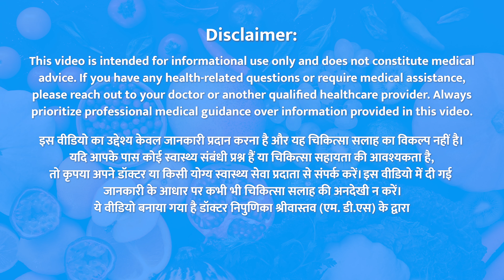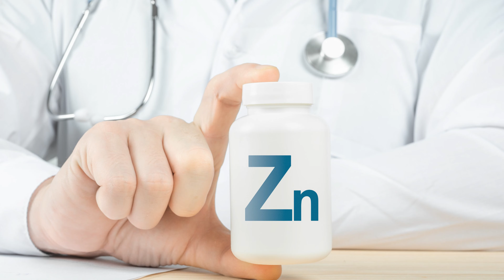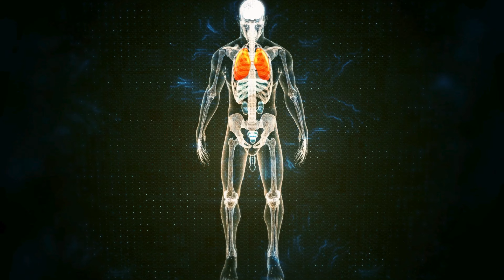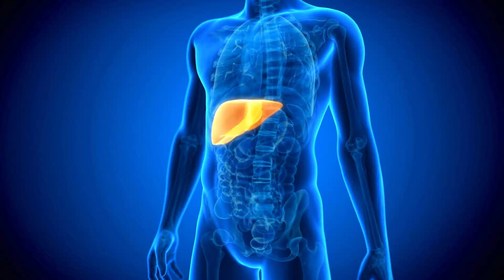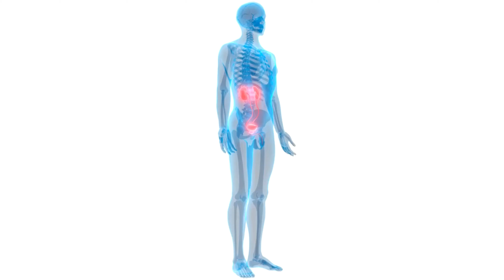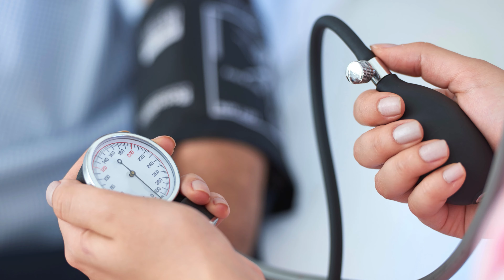Zincovit Tablet Kis Kam Aati Hai? Use, Side Effects - Hair Growth, Skin, Deficiency के लिए जबरदस्त!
Learn about the use and benefits of Zincovit table in this video in Hindi. This medicine is available in both tablet and syrup form. Zincovit has some extraordinary benefits for issues like hair fall, skin problems, anaemia, vitamin deficiency, weight gain and weight loss, muscles repair, etc. In this video, I have discussed its use, dosage, side effects, precautions, etc.

Zincovit is especially prescribed when macro and micro nutrient absorption is affected due to lack of vitamin and mineral absorption in body. One of the important ingredients in this tablet is grape seed extract which is helpful for skin as it is an anti-oxidant. This may be caused due to underlying conditions or infections as well. Zincovit is a multivitamin tablet that helps with recovering the essential vitamin and mineral deficiency.

However, the tablet has to be consumed only after being prescribed by a physician and as per advice. One can consume the tablet after breakfast or lunch. Missing a dose of this tablet does not have any concerning side effects but overdose is strictly advised to be prohibited. These tablets are not addictive and hence safe to consume while routine activities.

If the patient has one of the following conditions like pregnancy, diabetes, kidney or liver disorder, alcoholism then, its very important to consume it only after informing your physician. A person may experience mild side effects due to this tablet like nausea, constipation, etc. However, these side effects go away with time and do not alarm you.

More alternatives to Zincovit:
Supradyn
Revital H
Centrum
HealthKart Multivitamin
Becozinc
Nutrabay Multivitamin
Neurobion Forte
Maxirich

00:00 Introduction
00:21 Composition
00:58 When should you consume Zincovit?
01:56 Benefits of Zincovit
02:57 Who should avoid consuming Zincovit?
03:40 More benefits
03:55 Side effects
04:36 Dosage or use
04:57 Common questions about Zincovit
06:32 Precautions